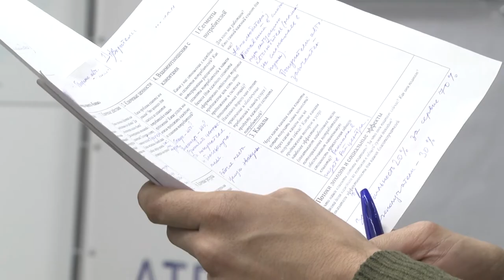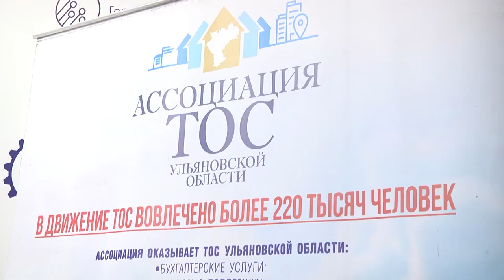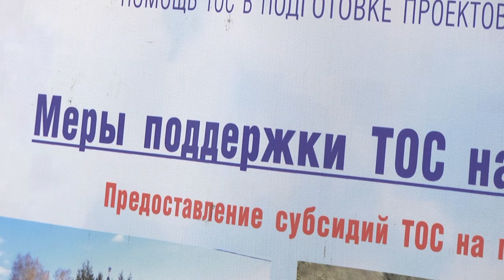Школа ТОС научит ульяновцев зарабатывать и развивать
Получать помощь от правительства региона, благоустраивать территории – этому  ульяновские ТОСы научились. Ульяновск, во многом стараниями общественников-благоустроителей становится все краше. И останавливаться на достигнутом никто не собирается.